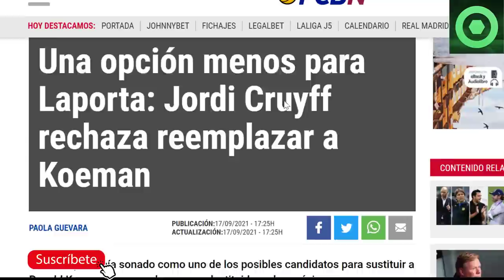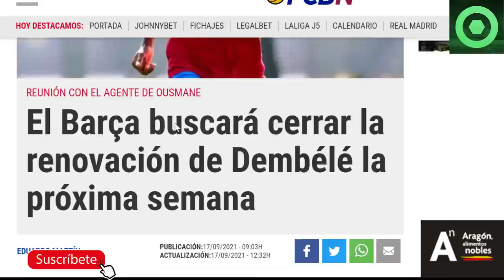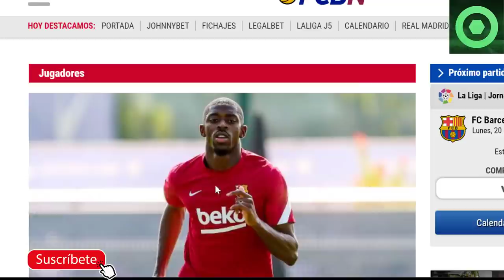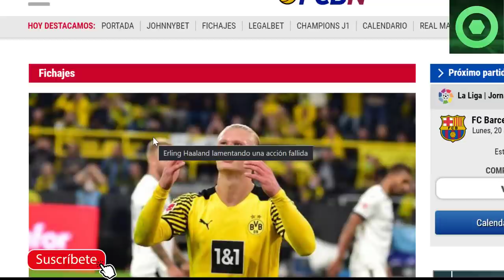🔴 ¡B00M! DUR0 G0LPE a LAPORTA de DRUYFF 🟥 GRAN NOTICIA de DEMBELÉ 😱 ÚLTIMA HORA “FICHAJE HAALAND “ 🟥